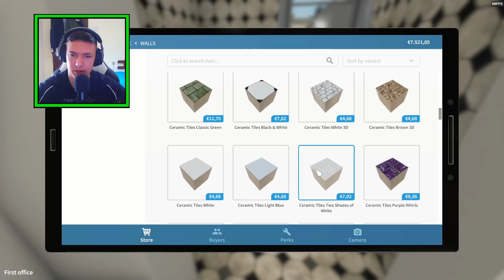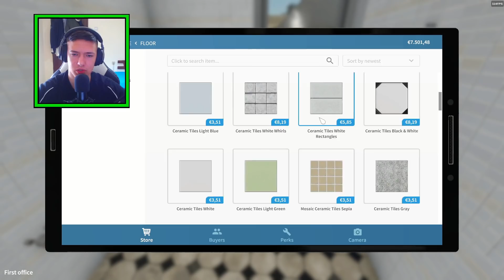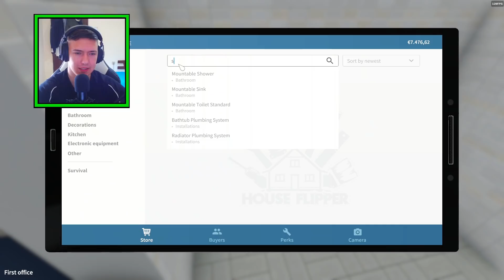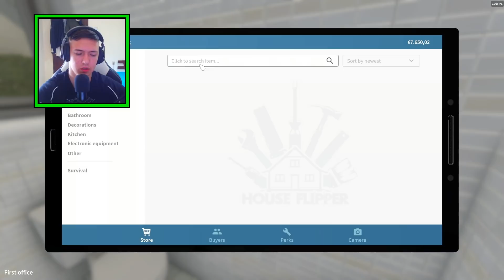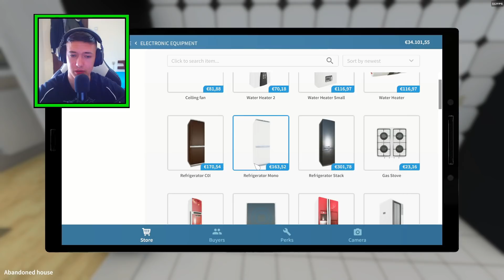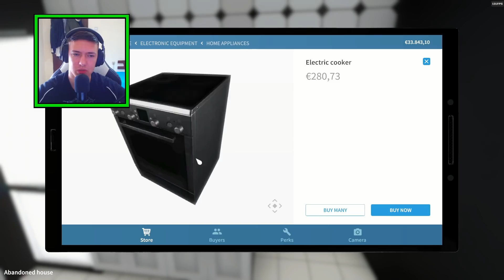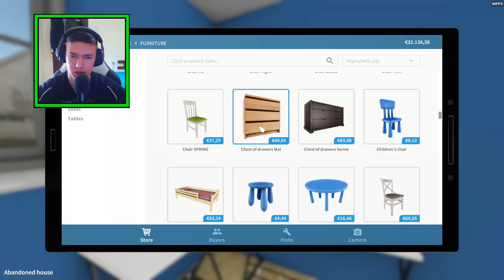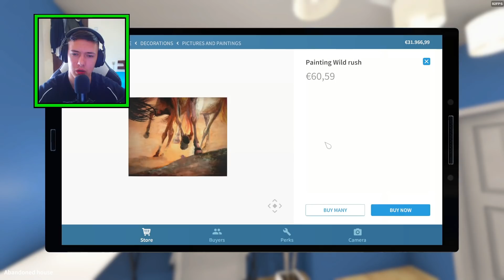PRODAO SAM KUCU I ZARADIO BRDO NOVCA! House Flipper EP5